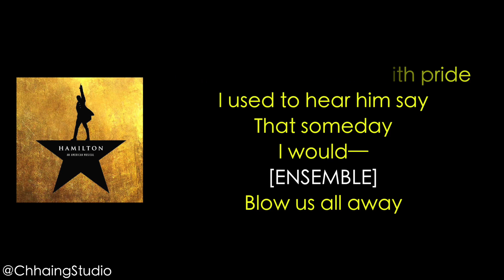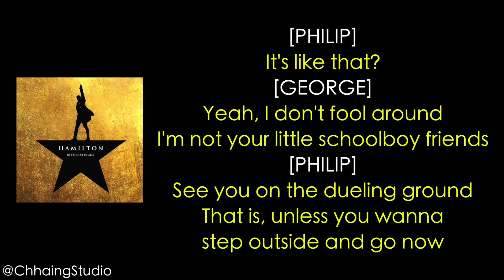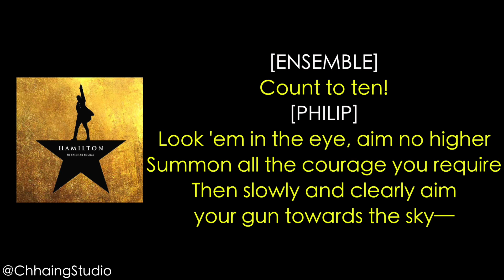#39 Hamilton - Blow Us All Away [[VIDEO LYRICS]]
#39 Hamilton - Blow Us All Away ❤
▶ Artist Credit: Sara Purple